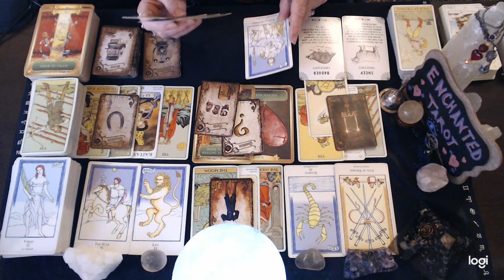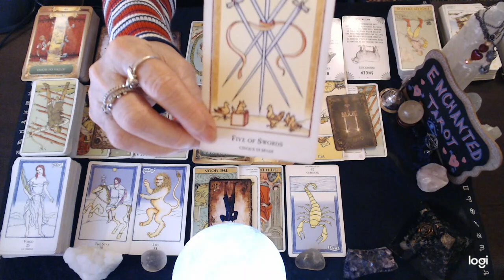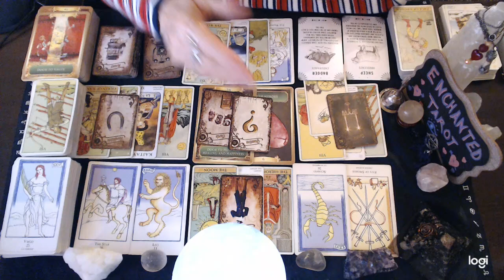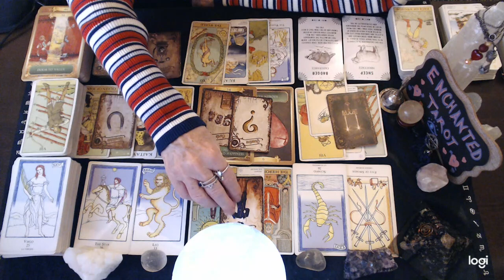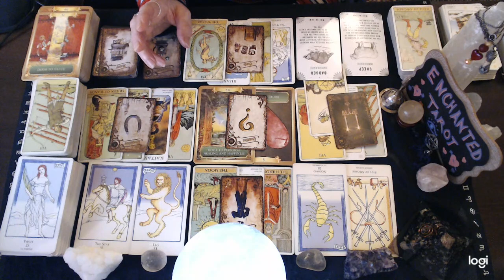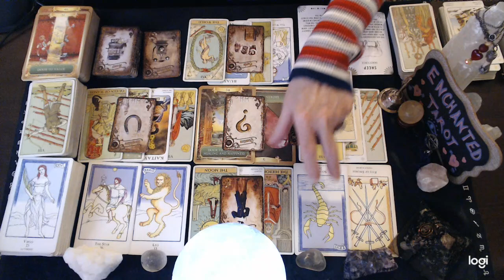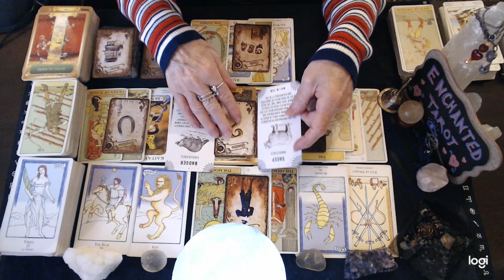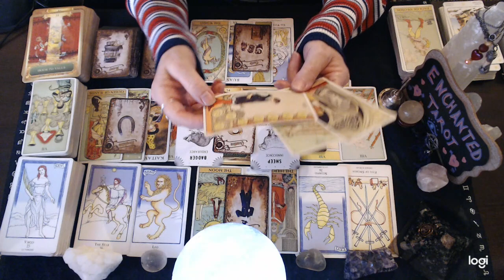Libra ❤️‍🔥 It Doesn't Feel Over For Them Either Libra!! 💔 So They Want To Try Again..🔮👀